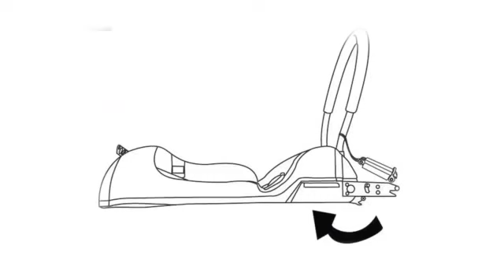Axkid Babyfix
Axkid Babyfix Svart ger det nyfödda barnet det bästa skyddet i bilen med sitt fempunktsbälte och höga sidoskydd. Bekvämligheten för ditt barn är också mycket god med mjuka polstrade axelmuddar och bekväm nackkudde. Handtaget är justerbart i fem lägen vilket gör att stolen kan användas som gungstol eller matstol när den inte är monterad i bilen. Babyfix är godkänd i enlighet med ECE R44 rev 04 och kan användas för bakåtvänt åkande för barn mellan 0-13kg.